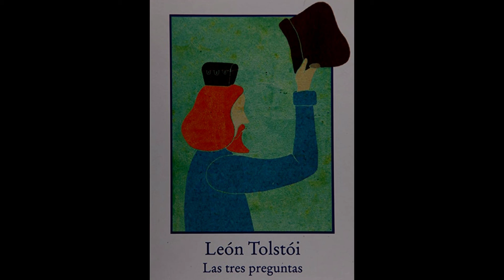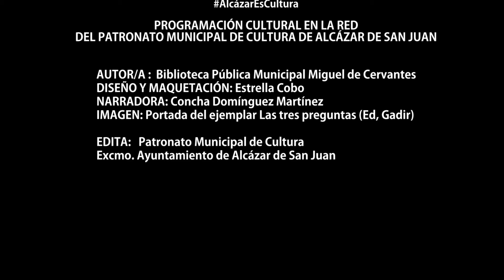LAS TRES PREGUNTAS. De León Tolstoi.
PROGRAMACIÓN CULTURAL EN LA RED
DEL PATRONATO MUNICIPAL DE CULTURA DE ALCÁZAR DE SAN JUAN.
AUTOR/A :  Biblioteca Pública Municipal Miguel de Cervantes
DISEÑO Y MAQUETACIÓN: Estrella Cobo
NARRADORA: Concha Domínguez Martínez
IMAGEN: Portada del ejemplar Las tres preguntas (Ed, Gadir)

EDITA:   Patronato Municipal de Cultura
Excmo. Ayuntamiento de Alcázar de San Juan